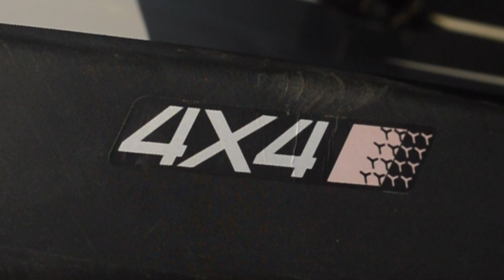Nuevo equipo Off Road Segway | Nuevas experiencias | ATV | Cactus Tours | Los Cabos